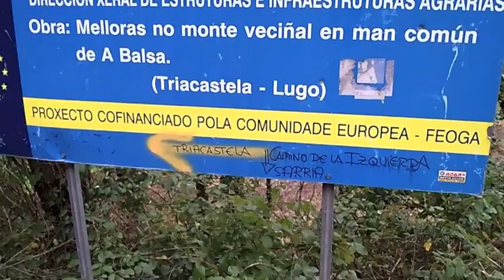Day 32 Walking The Camino De Santiago - Triacastela To Sarria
Helping people look and feel 10 years younger whilst building a healthy, sustainable income from home.